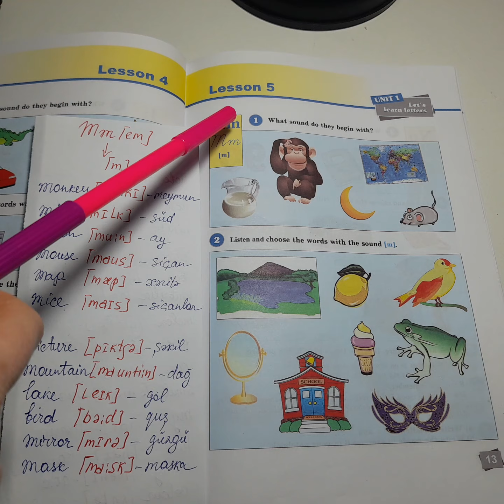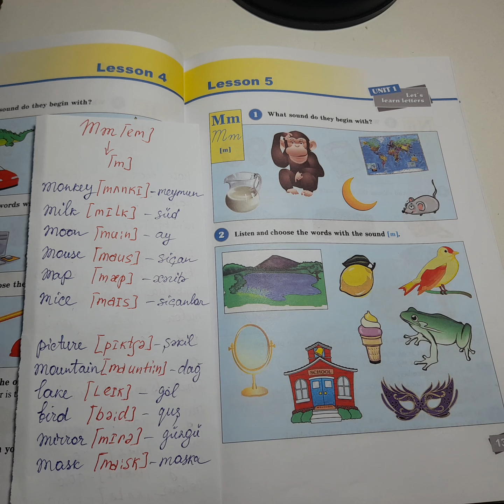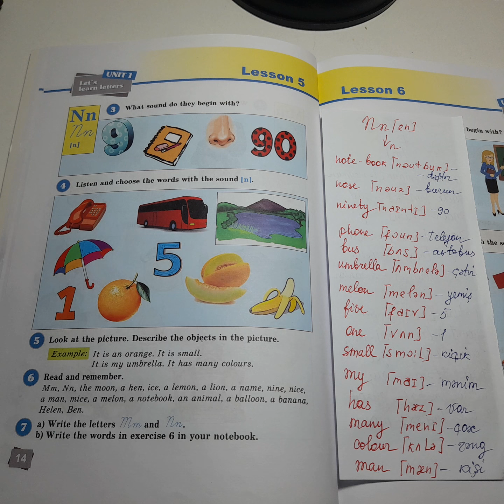3cü sinif ingilis dili Unit 1 Lesson 5 Mm Nn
3CÜ SİNİF İNGİLİS DİLİ  Mm   Nn,İNGİLİS DİLİ 3CÜ SİNİF Mm  Nn, İNGİLİS DİLİ 3CU SİNİF  Mm  Nn hərfləri,